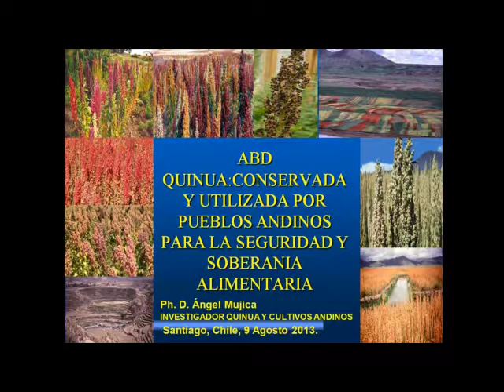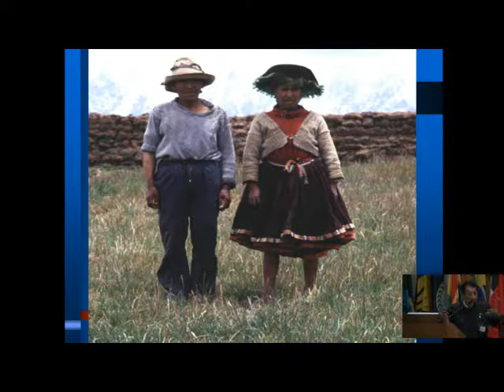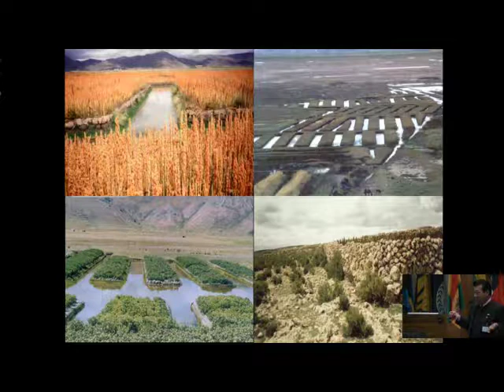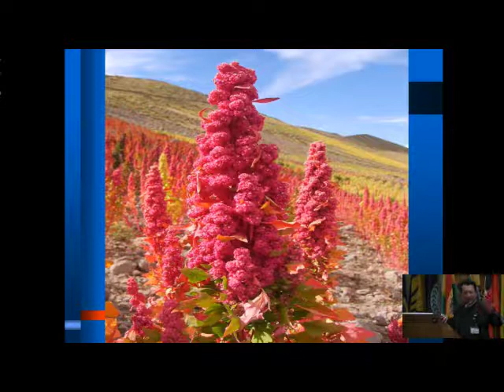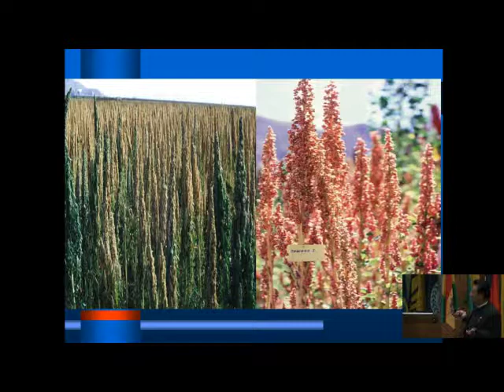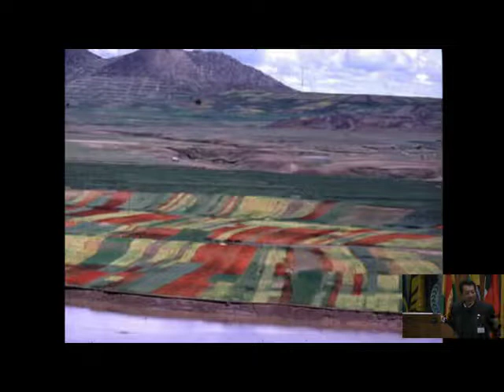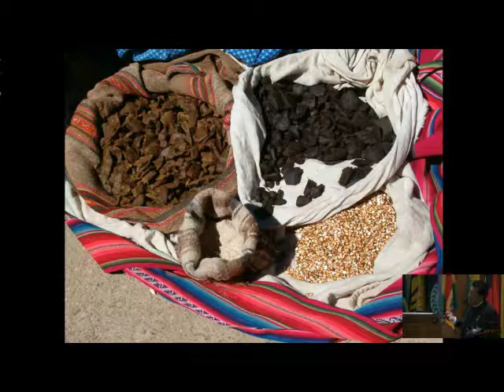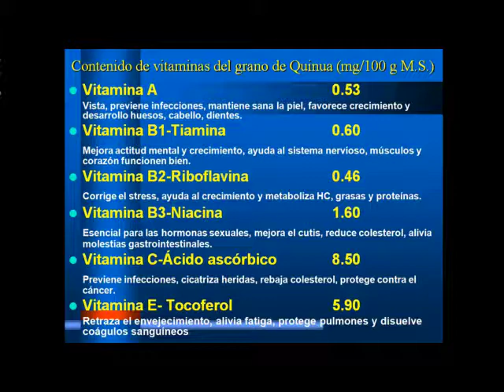09.- Agrobiodiversidad de la quinua conservada y utilizada por los pueblos andinos para la SAN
"Agrobiodiversidad de la quinua conservada y utilizada por los pueblos andinos para la seguridad y soberanía alimentaria". Presentación de Ángel Mujica Sánchez, Investigador especialista en quinua y cultivos andinos, Universidad Nacional del Altiplano, UNA